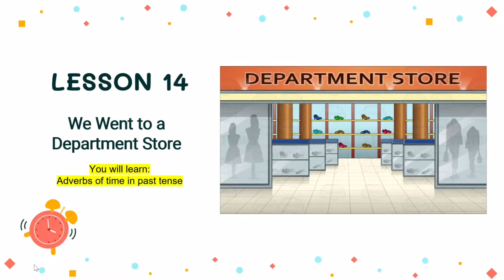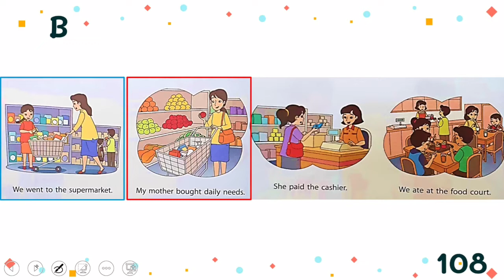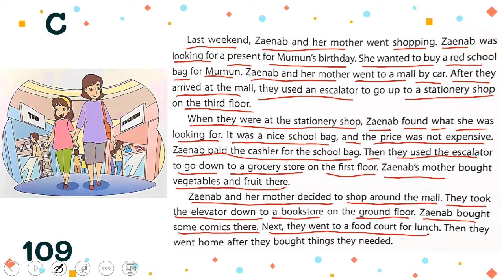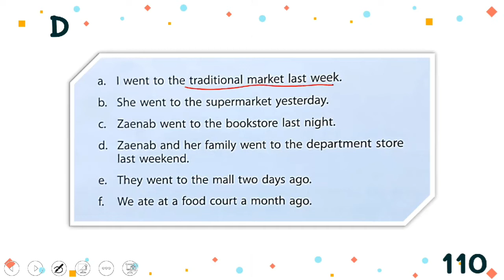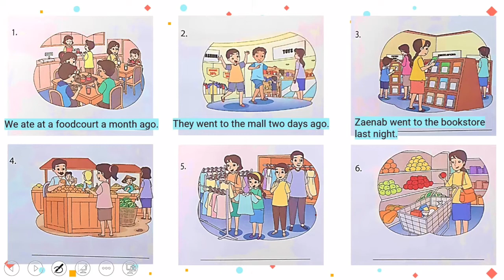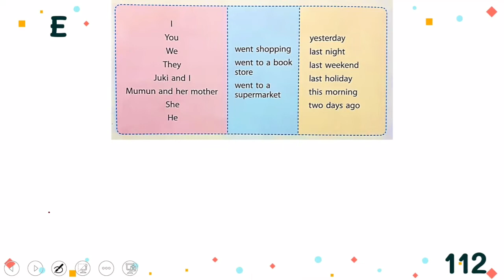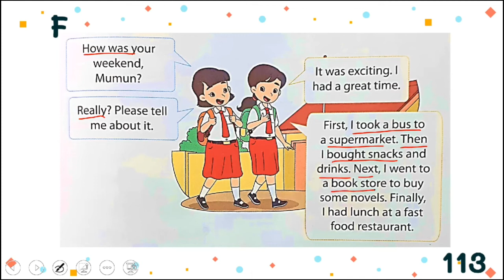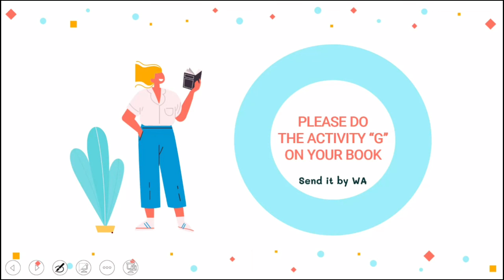We Went to a Department Store - LESSON 14 - 6th Grade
To: My lovely students Class 6A & 6B

Congratulations for your Practical Exam.
You did a great job!

Lets continue our lesson. Don't forget to pray first🤗
Now please watch the video.
You can click pause when it runs too fast.
Happy Learning from home 🤗🌻